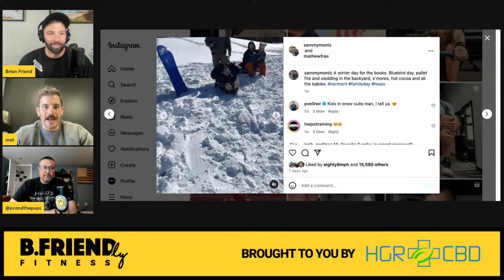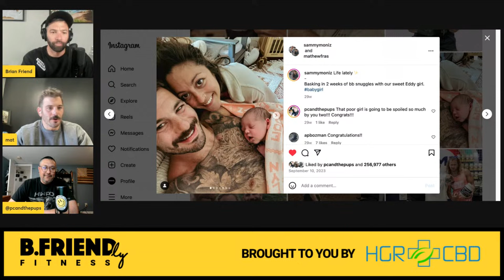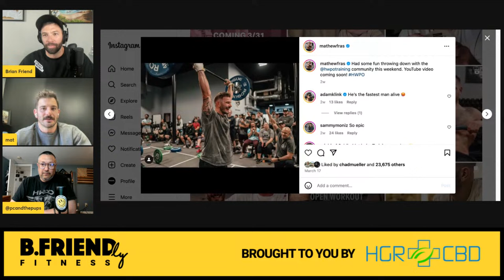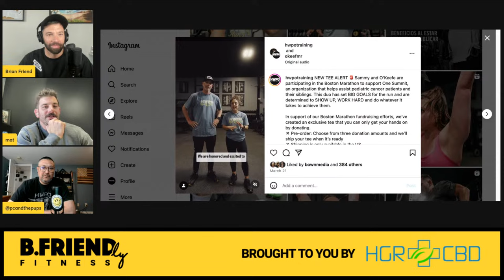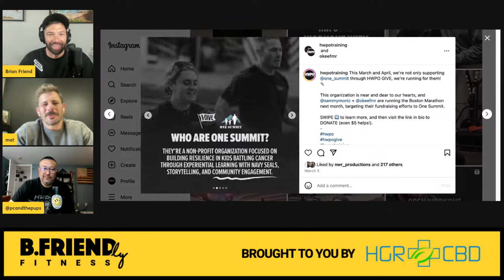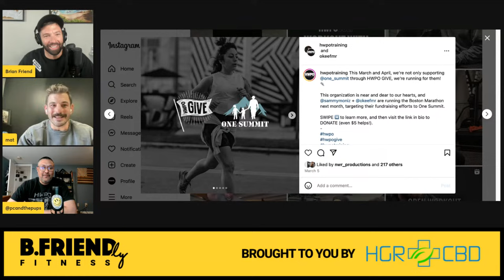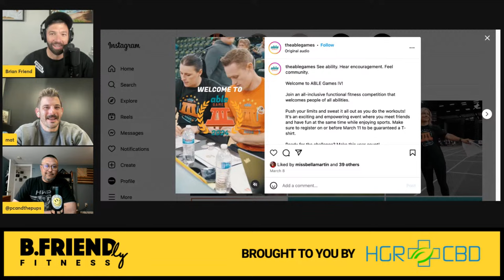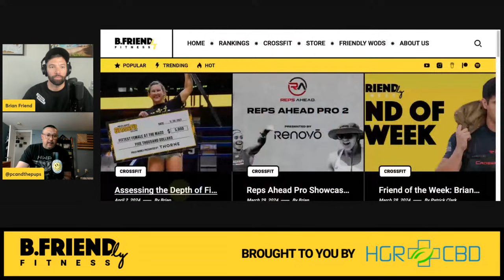Friendly Conversations with Mathew Fraser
THE. CHAMP. IS. HERE. The five-time "Fittest Man on Earth" joins Brian and PC to catch us all up on what he's been up to. How has fatherhood been treating him, what's new with HWPO, what new projects he has his hands in and his thoughts on the state of affairs CrossFit.